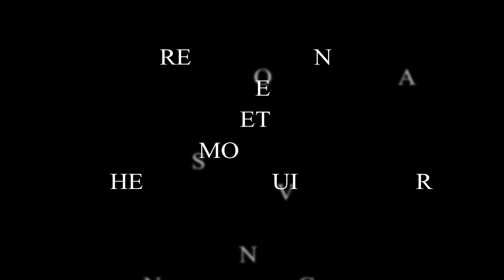Salade de carottes à la Tunisienne (slatet omek houria) سلاطة أمّك حوريّة